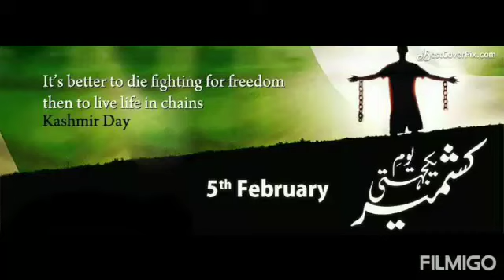Students of pre junior school celebrating solidarity day with Kashmir